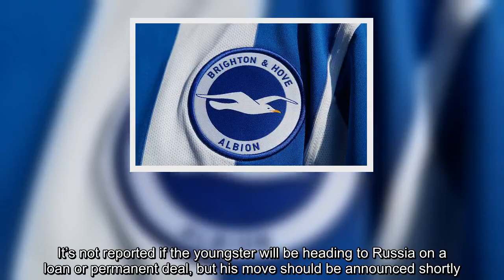Midfielder set to say ‘goodbyes’ to his Brighton teammates, transfer close - Sport Witness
According to a claim in the Norwegian media, Brighton and Hove Albion midfielder Mathias Normann is on the verge of leaving the Premier League club.   The 22 year old joined the Seagulls last year but has yet to make a competitive appearance for the club.  Tv2.no report Normann looks set to say his ‘goodbyes’ to his Brighton teammates following reports he’s on the verge of joining Rostov. It’s not reported if the youngster will be heading to Russia on a loan or permanent deal, but his move should be announced shortly.  Normann signed for Brighton from FK Bodø/Glimt during the 2017 summer transfer window but the Norway U21 international was instantly loaned out to Ole Gunnar Solskjaer’s Molde.  Embed from Getty Images    His loan move was extended in the summer but with the Norwegian league now closed until later in the year, Normann returned to his parent club.  With no prospect of getting games for the south coast club it seems the player has taken the decision to seek first team football elsewhere.  ND